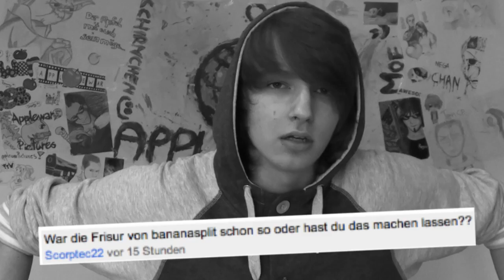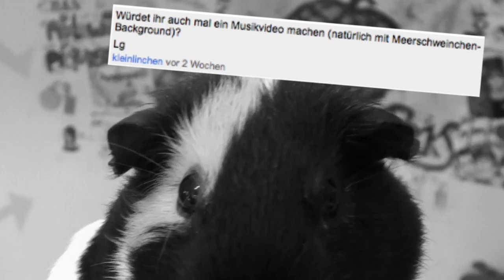SEXY Typen, AGGRO Meerschweinchen | ANGRIFF der FRAGEN | #5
NICHT VERGESSEN: YouTuber treffen am 08.10 um 15 UHR in DÜSSELDORF am HBF!

Oh Yeah Lied heiß: Gleaming long und ist besandteil der garage band suite und ist ein freies Lied von Apple

Noch Fragen zu Applewar?